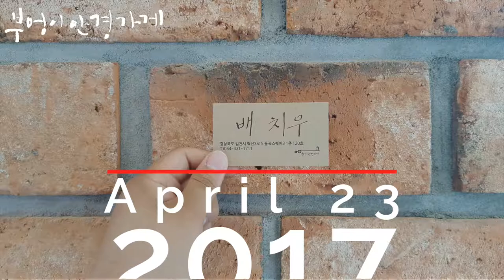NINE ACCORD의 Placo INTO2모델입니다/부엉이안경가게/대구안경/김천안경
사랑하는것은
사랑을받는이보다
행복하다
유치환.행복
행복한 일요일 되세요
NINE ACCORD의
Placo INTO2모델입니다
배치우 안경시